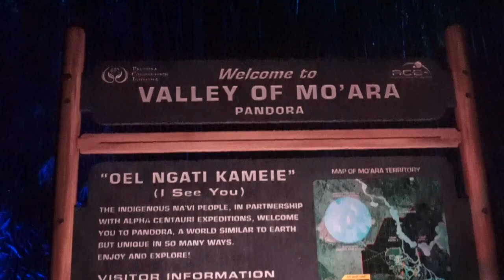DisneyWorld Day 11 Part 2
We spend a night at the animal kingdom! We are having a blast as we hit up the lion king show and many other fun family activities!